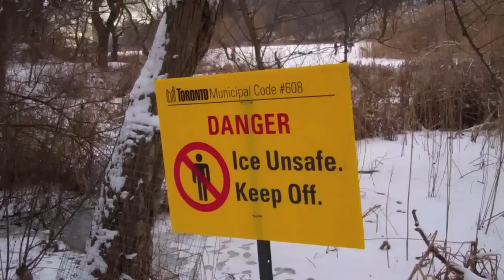Grenadier Pond Hockey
Hockey on Grenadier Pond in High Park, Toronto, on a beautiful January day.   Music: Canada, The Thermals.